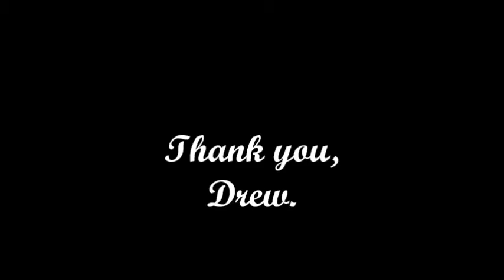Drew Lynch - The Climb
Drew has done more for me than anyone will ever know. He came to me in a very low point in my life, and I remember finding him, and laughing until I cried. He is my hero. This is for him.

1/15/16 9:22pm, Drew Lynch replied to this video.